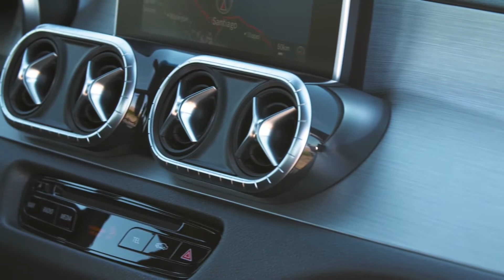2018 Mercedes-Benz X-Class 250d Testdrive & Driving Report | Deutsch.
In order for Mercedes to be able to participate in the steadily growing demand for pickups in future, the Stuttgart-based company is now launching the brand's first pickup on the market. The new Mercedes X-Class is based on the Nissan Navarra, but should be a real Mercedes. How much Mercedes is in the X-Class and whether the Mercedes pickup is really a pickup with a star, shows my driving report from Chile with the Mercedes-Benz X 250 d.